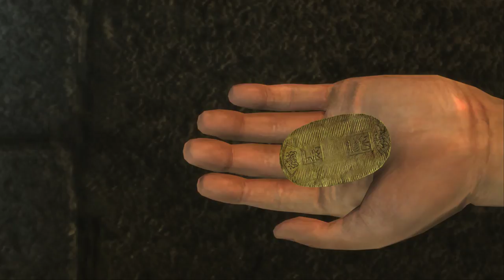Yakuza Kenzan! [4K] - Walkthrough part 3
4k quality avable later on videos. So, if you not see 4k quality in 1 2 parts you need wait a day or two because youtube stil do processing. I recomend you wait for 4k quality because i record in 4k for you guys and want see you video in true quality.